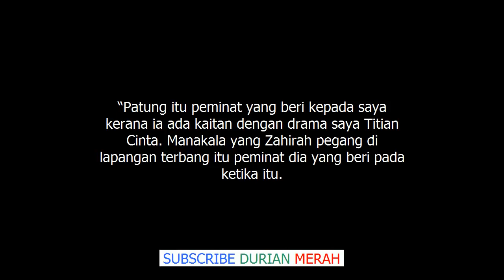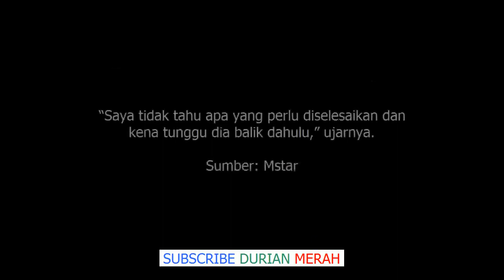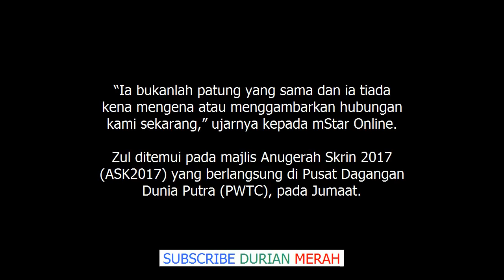''Bab Nikah Tanya Bapa Zahirah, Zainol Macwilson'' – Zul Ariffin